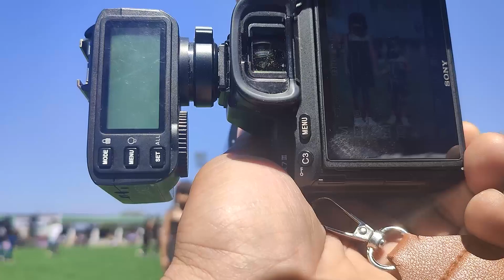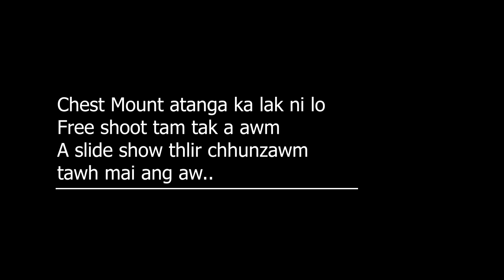CHAPCHAR KUT 2023 LUNGLEI Chest Mount Vlog Final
Link atang hian Thlalak a download theih e